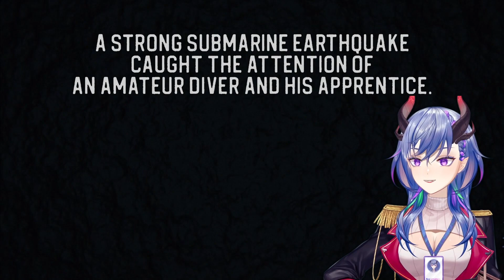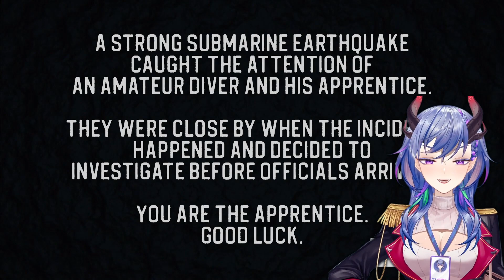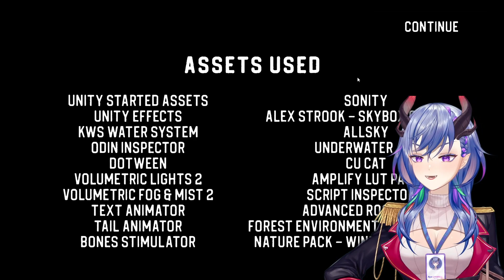Survive a Deep Sea Underwater Attack from an Eldritch Abomination - SINKING IRON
Join me as we investigate a deep sea earthquake in our trusty submarine.  Can we survive what awaits us in the depths below?